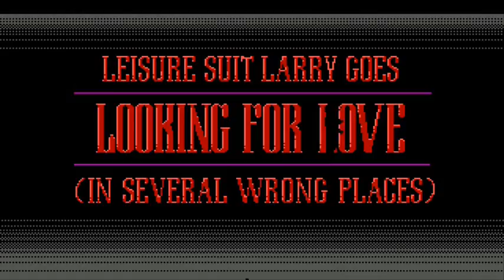Leisure Suit Larry 2 trailer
The trailer is the same as the game intro.